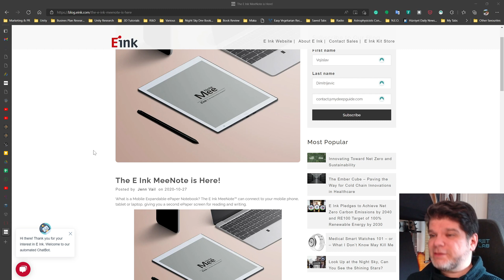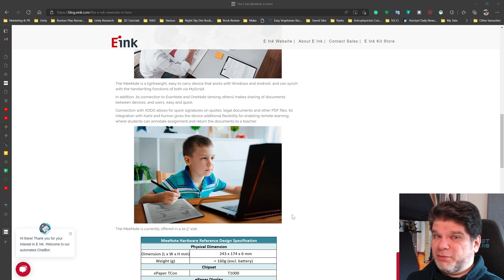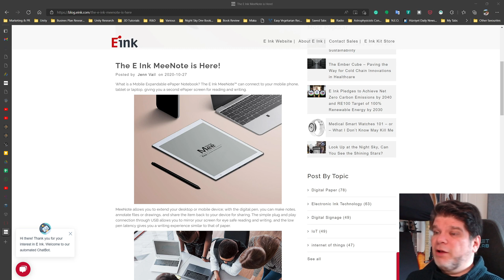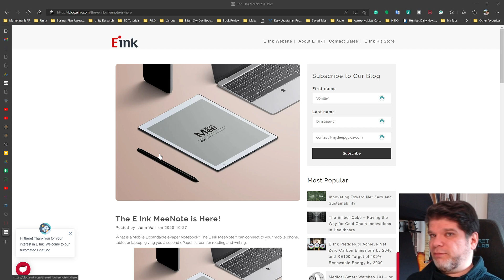E-Ink MeeNote: A 10.3" Writing And Display Accessory You Still Can't Buy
E-Ink MeeNote is a very interesting device, that can be interesting to a very narrow group of people that you can't buy. Wait, what?